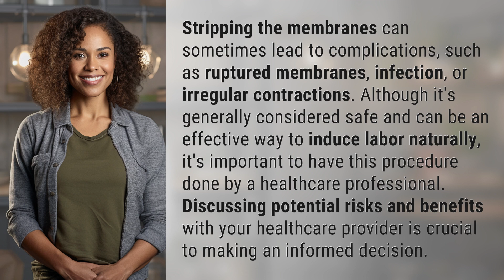Can stripping the membranes cause complications?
Understanding Membrane Stripping: Risks and Benefits 👉 Membrane Stripping Explained 👉 Learn about the potential complications of membrane stripping and why it's important to have this procedure performed by a healthcare professional. Make an informed decision by discussing risks and benefits with your provider.

Laura S. Harris (2024, May 1.) Can stripping the membranes cause complications?
    🌐 AskAbout.video